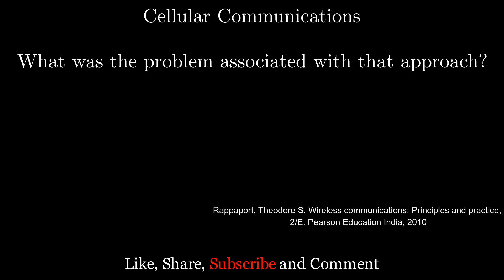Early Cellular Communication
The posts on this channel are informative and motivational in nature.

Thanks